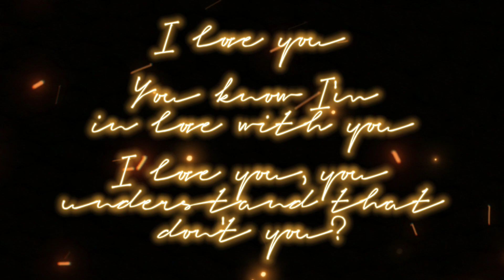Robert Dudley & Elizabeth Tudor - Please Don't Say You Love Me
Hello! This is my first fanvid I've made in over a decade, and I wanted to try and get back into it. And what better way than with a short video of my favourite historical couple? Please be gentle, I'm very rusty - Enjoy!

Clips from: Becoming Elizabeth (2022)